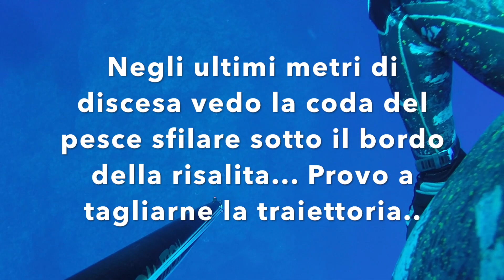Pesca sub RICCIOLA come nei migliori SOGNI con LGsub REVOLUTION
Una cattura facile e veloce alla fine di una giornata deludente..